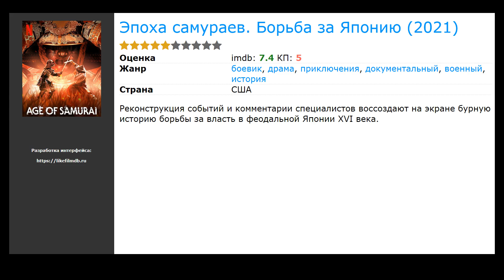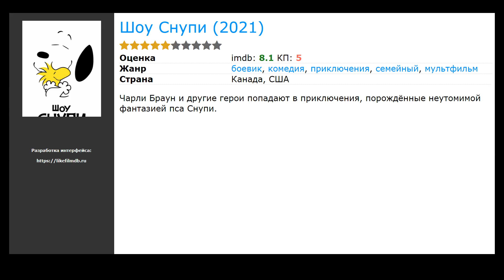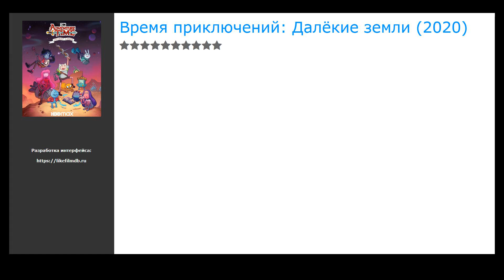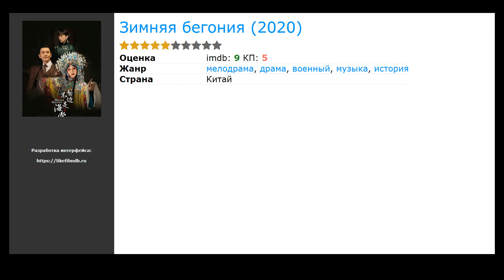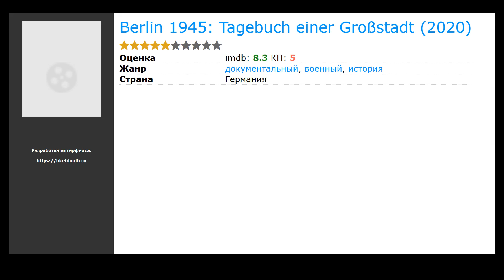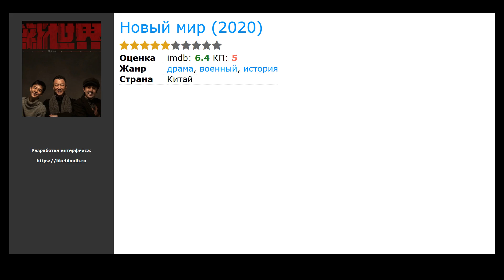20 лучших вьетнамских сериалов про театр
Список лучших вьетнамских сериалов про театр по мнению зрителей:

00:00 Вступление
00:10 Бунтарь (2021) / жанр: триллер, драма, детектив / в главных ролях: Чжу Илун, Чживэнь Ван, Янг Ванг
00:26 Эпоха самураев. Борьба за Японию (2021) / жанр: документальный, боевик, драма / в главных ролях: Хиро Канагава, Хаятэ Масао, Др. Стивен Тернбулл
00:39 The Barbarian and the Troll (2021) / жанр: мюзикл, фэнтези, боевик / в главных ролях: Спенсер Грэммер, Дрю Мэсси, Коллин Смит
00:52 Подземная железная дорога (2021) / жанр: драма, военный, история / в главных ролях: Тусо Мбеду, Chase W. Dillon, Джоэл Эдгертон
01:05 Шоу Снупи (2021) / жанр: мультфильм, боевик, комедия / в главных ролях: Ethan Pugiotto, Терри Макгуррин, Роберт Тинклер
01:18 Phuong Khau (2020) / жанр: триллер, драма, мелодрама / в главных ролях: Loc Thanh, Хонг Дао, Нгок Хьеп Нгуйен
01:34 Осенняя цикада (2020) / жанр: триллер, драма, детектив / в главных ролях: Жэнь Цзялунь, Лю Хуань, Ху Яцзе
01:47 Время приключений: Далёкие земли (2020) / жанр: мультфильм, фантастика, фэнтези / в главных ролях: Мишель Вонг, Хинден Уолш, Ники Янг
02:06 Теряя Алис (2020) / жанр: триллер, драма, мелодрама / в главных ролях: Айелет Зурер, Лихи Корновски, Гал Торен
02:25 Streamed Shakespeare (2020) / жанр: драма, мелодрама, комедия / в главных ролях: Jim Southwell, Holly Champion, Чарльз Майер
02:44 Honour (2020) / жанр: триллер, драма, криминал / в главных ролях: Кили Хоуз, Марк Стэнли, Майкл Джибсон
03:00 Watashi no kaseifu Nagisa san (2020) / жанр: драма, мелодрама / в главных ролях: Микако Табе, Кодзи Сето, Гордон Маэда
03:14 Зимняя бегония (2020) / жанр: драма, мелодрама, военный / в главных ролях: Хуан Сяомин, Инь Чжэн, Чармейн Ше
03:27 Пересекая Атлантику (2020) / жанр: драма, мелодрама, военный / в главных ролях: Кайл МакЛоклен, София Хелин, Тобиас Зантельман
03:43 Bandish Bandits (2020) / жанр: драма, мелодрама, музыка / в главных ролях: Ritwik Bhowmik, Shreya Chaudhary, Насируддин Шах
03:56 Образцовый детектив (2020) / жанр: детектив, криминал, драма / в главных ролях: Сон Хён-джу, Jang Hyeon-Deok, Ли Элайджа
04:09 Berlin 1945: Tagebuch einer Großstadt (2020) / жанр: документальный, военный, история / в главных ролях: Simon Brauer, Константин Ахмед Бюргер, Ивет М.
04:22 Wakaalat from Home (2020) / жанр: драма, мелодрама, комедия / в главных ролях: Сумит Вьяс, Нидхи Сингх, Гопал Датт
04:35 Несмотря ни на что (2020) / жанр: драма, мелодрама / в главных ролях: На Хе-ми, Чхве Ун, Мин-а Жонг
04:51 Новый мир (2020) / жанр: военный, история, драма / в главных ролях: Хунлэй Сунь, Эдвард Чжан, Инь Фан

► Новые Вьетнамские сериалы про театр которые уже вышли в хорошем качестве на нашем сайте